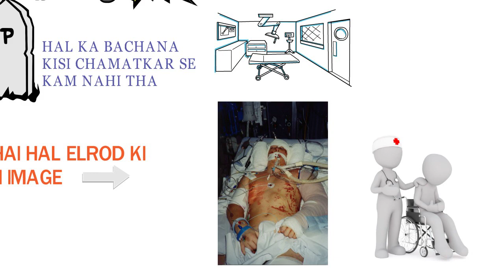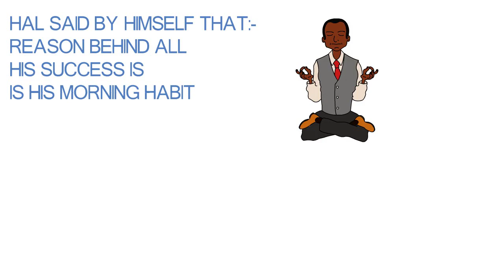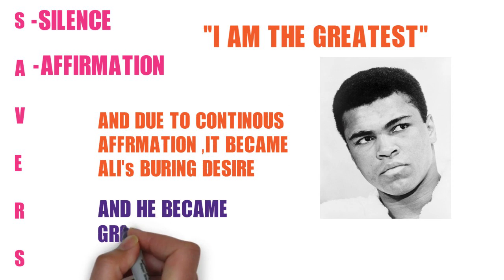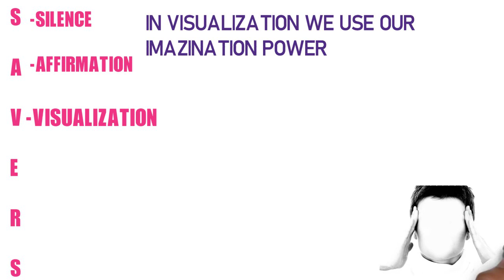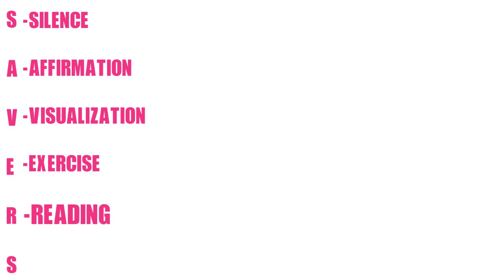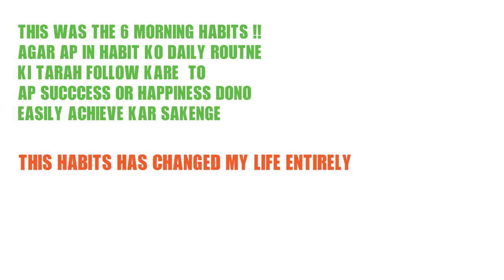The Miracle morning book summary in Hindi | Best Habits of successful entrepreneurs | Hald Elrod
Namaste dosto,

Miracle morning by Hal Elrod ki likhi ye book batati hai morning ke 6 behatarin habits ke bare me.

agar ap ye 6 aadato ke apne daily morning me sabse pahale kare to ap duniya ke kisi bhi field me abhot aage nikal sakte hai.

apke life me peace hogi happiness hoga or the best part part you will be very strong from inside to handle outside world.

HAL ELRODE HAS AN AMAZING STORY WHICH YOU SHOULD WATCH IN THE VIDEO ITSELF . HE TEACHES 6 HABITS FOR A SUCCESSFUL LIFE. THEY ARE

1) S - SILENCE
2) A - AFFIRMATION
3) V - VISUALIZATION
4) E - EXERCISE
5) R - READIN
6)  S - SCRIBING